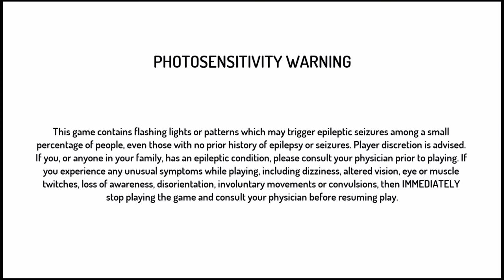Street Fighter 30th Anniversary Collection Game Play